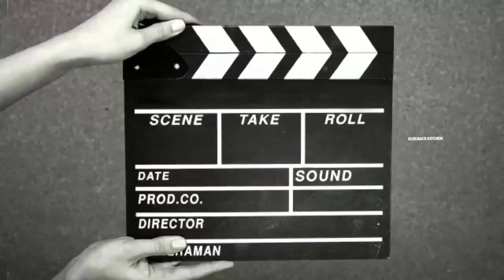చాలా సింపుల్ గా స్వీట్ కార్న్ సమోసా ఇంట్లోనే చేసుకోవచ్చు | sweet corn samosa